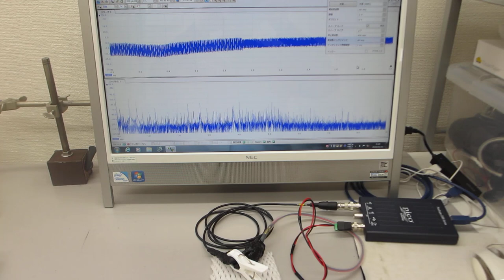超音波の非線形現象をコントロールするスイープ発振制御実験